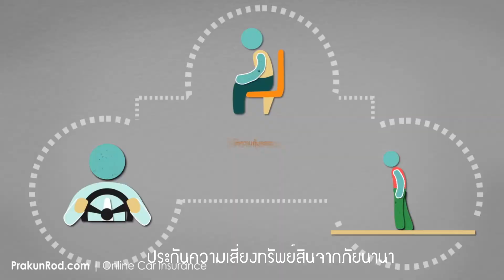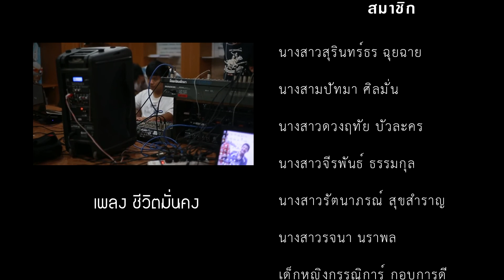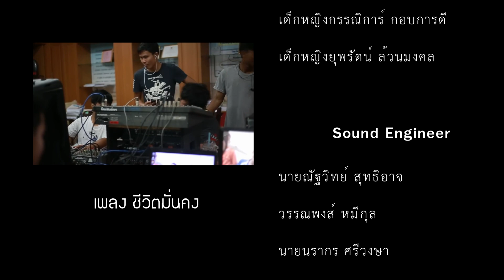เพลงชีวิตมั่นคง (ใหม่ล่าสุด)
กิจกรรมโครงการยุวชนประกันภัย โรงเรียนบ้านเป้าวิทยา 2560